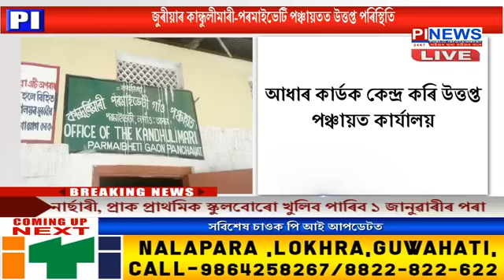জুৰীয়াৰ কান্ধুলীমাৰী-পৰমাইভেটি পঞ্চায়তত উত্তপ্ত পৰিস্থিতি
আধাৰ কাৰ্ডক কেন্দ্ৰ কৰি উত্তপ্ত পঞ্চায়ত কাৰ্যালয়
ক্ষুব্ধ ৰাইজে ভাঙি লণ্ড-ভণ্ড বিভিন্ন সামগ্ৰী